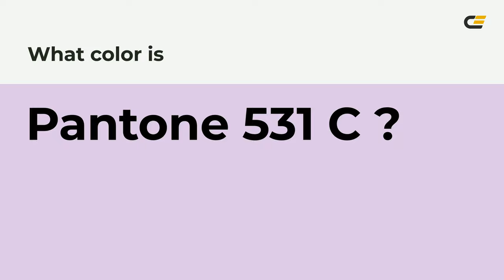color dfc8e7 hex color - Violet color - Cool color dfc8e7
What color is ? dfc8e7 hex color - Violet color - Cool color dfc8e7

Hex dfc8e7 Color Code is also known as color.

Hex dfc8e7 Color code in RGB color code model is created after adding 87.45% red color, 78.43% green color and 90.59% blue color.
Hex dfc8e7 Color code in CMYK color (process color) code model is generated after subtraction of 3% cyan, 13% magenta, 0% yellow and 9% black.